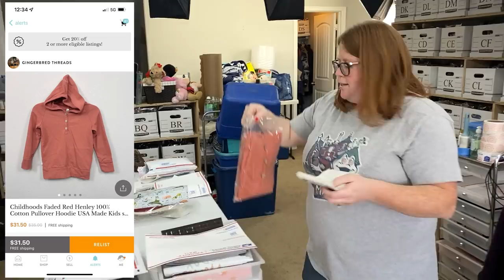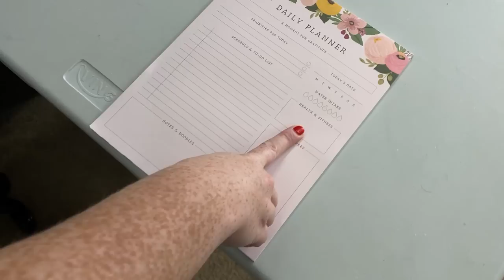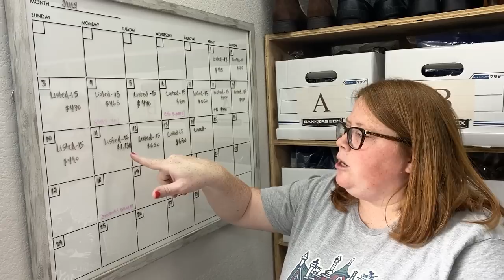We got our tickets to Flip Con 2022! Picking and Shipping What Sold!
Mailing address:
Ginger Marvin
11605 Meridian Market View Unit 124, PMB 201